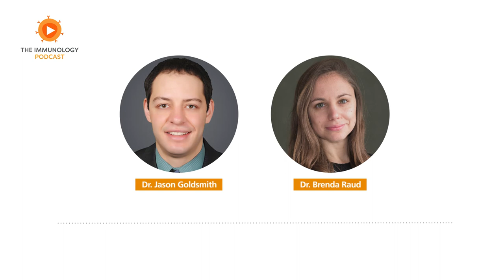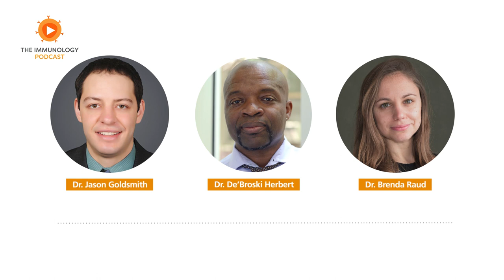Mucosal Immunology featuring Dr. De’Broski Herbert | The Immunology Podcast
In episode 20 of the Immunology Podcast, we chat with Dr. De'Broski Herbert at the University of Pennsylvania, who is exploring the immunoregulatory and regenerative mechanisms operating at the mucosal interface. He discusses his recent paper on IL-33 sources and secretion, his postdoctoral fellowship in South Africa, and the M1/M2 macrophage paradigm.

0:00 Intro and Roundup
33:35 Guest Interview